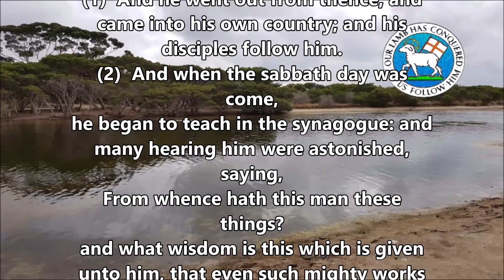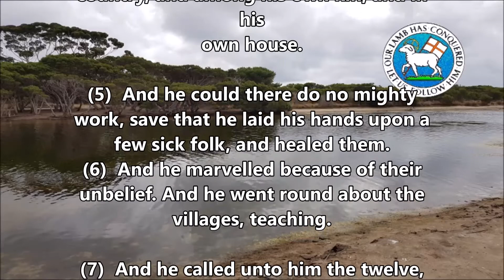Jesus, unafraid of opposoition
Jesus is not intimidated or afraid of opposition, listen as Peter Egel expounds Mark 6:1-6 and 7.; shared at Moonta South Australia on 29th April 2018